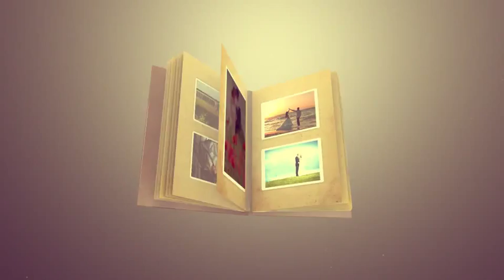Photographer Logo Reveal| VideoHive Templates | After Effects Project Files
1080p/720p definition at 24,25,30fps Adobe After Effects CS5.5, CS6, CC, CC 2014 compatible The animation is pre-rendered so that it renders fast. It is not editable. Easy to use. Easy color correction Sound design included. Footage included. Instructions included. Preview music and photos not included. Fonts not included.